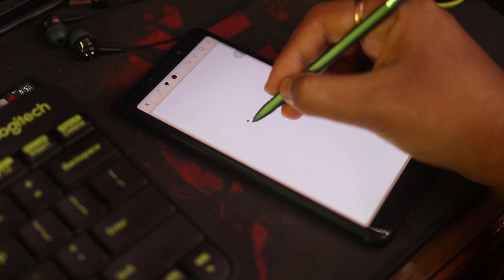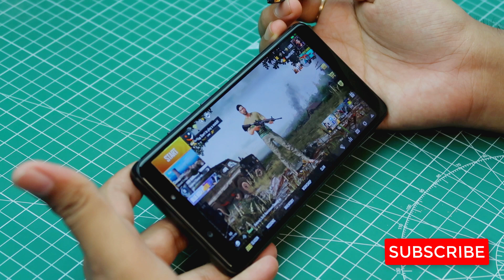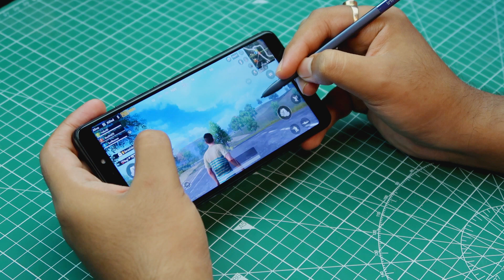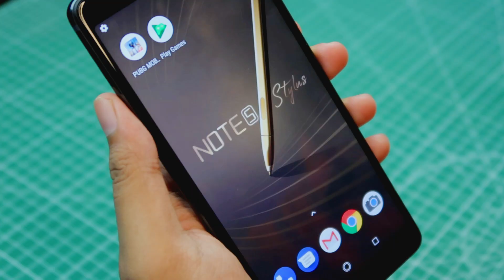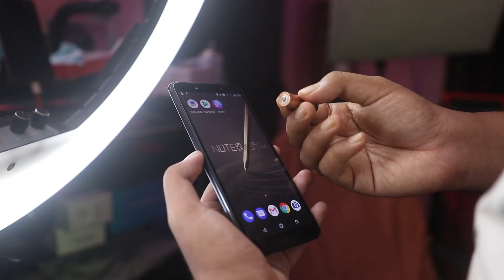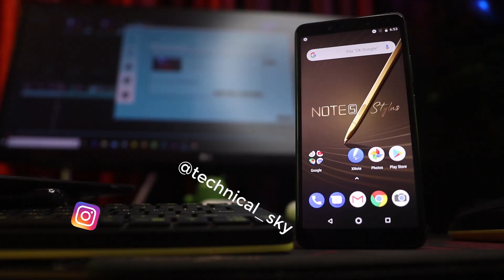Playing PUBG on 10000 Rupees STYLUS Smartphone's Pen ?? ft. Infinix note 5 stylus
stylus Smartphone ke pen ke madad se khelne se PUBG me chicken dinner kabhi nahin milane wala
khali tawaa leke ghumte rahoge